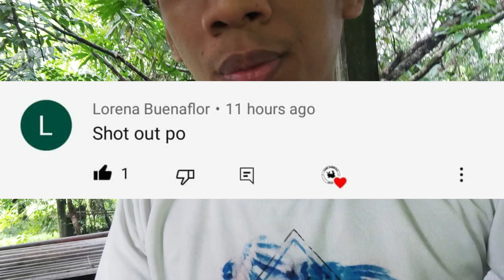MAY RABIES BA NAG RABBIT | Does rabbit bite have rabies | Rabbit farming Philippines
May rabies ba ang kagat ng rabbit?

Learn how to earn in rabbit farming with us :)

IF YOU HAVE HEART PLEASE DONATE THRU MY GCASH ACCOUNT ANY AMOUNT IS APPRECIATED 😊

YOU CAN ALSO BUY THIS ON SHOPEE
TURMERIC POWDER FOR RABBIT RAPID GROWTH :

Small Rodents and Other Wild Animals

Small rodents (like squirrels, hamsters, guinea pigs, gerbils, chipmunks, rats, and mice) and lagomorphs (including rabbits and hares) are almost never found to be infected with rabies and have not been known to transmit rabies to humans.